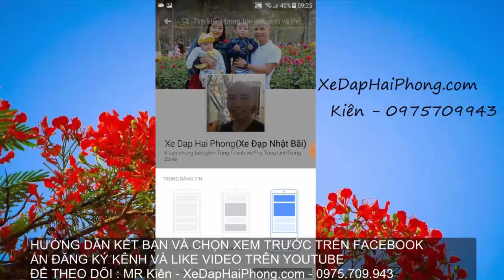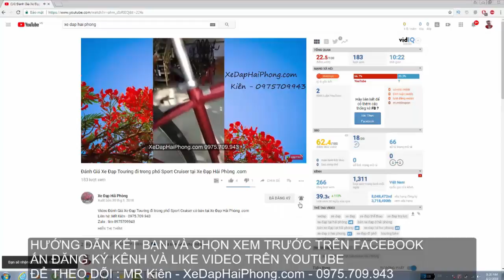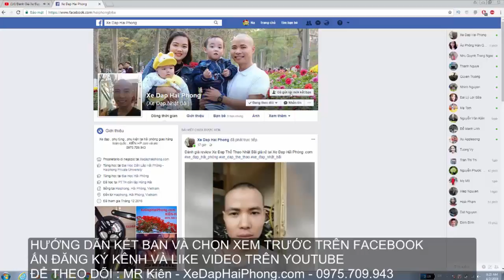Video Đánh Gía Xe Đạp Thể Thao Nhật Bãi COURGAGE tại Xe Đạp Hải Phòng .com